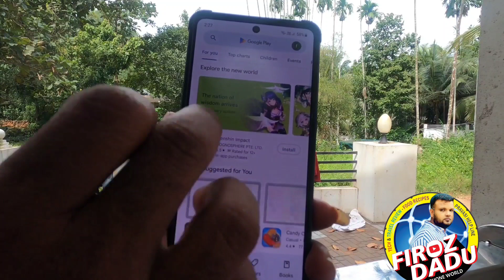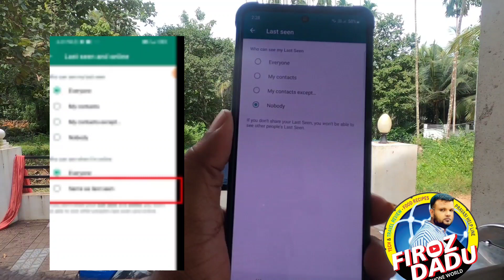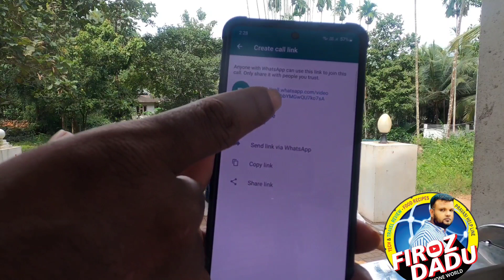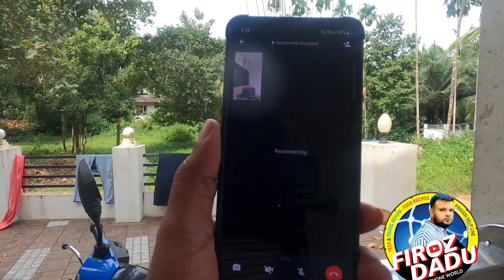ഞെട്ടിച്ചു വാട്സ്ആപ്പ് രണ്ട് അപ്ഡേറ്റ് വീഡിയോ കോൾ ഇനി ലിങ്കിലൂടെ ഓൺലൈൻ കാണിക്കാതെ ചാറ്റ് ചെയ്യാം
സമൂഹത്തിലെ എല്ലാ ആളുകളും ഇന്ന് ഉപയോഗിക്കുന്ന ആപ്ലിക്കേഷനാണ് വാട്സ്ആപ്പ്. വളരെ വേഗത്തിൽ ഉപയോഗിക്കാം എന്നത് തന്നെയാണ് വാട്സാപ്പിന് ആളുകൾക്കിടയിൽ ഇത്ര പ്രധാന്യം ലഭിക്കാനുള്ള കാരണം. കൂടാതെ ഉപയോക്താക്കൾക്ക് നിരവധി ഫീച്ചറുകളും ആപ്ലിക്കേഷൻ പ്രധാനം ചെയ്യുന്നു. ഇപ്പോഴിതാ മറ്റൊരു പുതിയ ഫീച്ചർ അവതരിപ്പിക്കുകയാണ് വാട്സ്ആപ്പ്.🪀🪀🪀🪀🪀

ഉപയോക്താക്കൾക്ക് വീഡിയോ, വോയിസ് കോളുകളിൽ പങ്കുചേരുന്നതിന് വേണ്ടി ലിങ്കുകൾ

സംവിധാനമാണ് കമ്പനി വാഗ്ദാനം

ഉപയോഗപ്പെടുത്താവുന്ന ചെയ്യുന്നത്. മാതൃസ്ഥാപനമായ മെറ്റയുടെ സിഇഒ മാർക്ക് സക്കർബർഗാണ് ഇക്കാര്യം വ്യക്തമാക്കിയത്. വീഡിയോ കോൺഫറൻസിംഗ് ആപ്പുകൾ വാഗ്ദാനം ചെയ്യുന്ന ഫീച്ചറിന് സമാനമാണ് ഇത്.

കോൾ ലിങ്കുകൾ എന്ന ഓപ്ഷനിൽ

ഒരു ലിങ്കിൽ ടാപ്പ് ചെയ്ത് കോളുകളിൽ ചേരാൻ ഉപയോക്താക്കളെ അനുവദിക്കുന്ന സംവിധാനമാണ് ഇത് . ടാപ്പുചെയ്യുന്നതിലൂടെ ഉപയോക്താക്കൾക്ക് ഓഡിയോ വീഡിയോ കോളിനായി ഒരു ലിങ്ക് സൃഷ്ടിക്കാനാകും. ആപ്പിന്റെ ഏറ്റവും പുതിയ പതിപ്പിനൊപ്പമാണ് ഈ സംവിധാനം ലഭ്യമാവുക. ഈ ആഴ്ച മുതൽ ഫീച്ചർ ഉപയോക്താക്കൾക്ക് ലഭിച്ച് തുടങ്ങും.

ഉപയോക്താക്കൾക്ക് സ്വയം ലിങ്ക് സൃഷ്ടിക്കാവുന്നതാണ്. അത് മറ്റുള്ളവർക്ക് പങ്കിടാനും സാധിക്കും. വാട്സ്ആപ്പിന്റെ പുതിയ പതിപ്പ് ഉള്ളവർക്ക് മാത്രമെ ഈ സംവിധാനം ഉപയോഗപ്പെടുത്താൻ സാധിക്കുകയുള്ളു എന്നും കമ്പനി വ്യക്തമാക്കുന്നു. ഇതിന് പുറമെ 32 പേർക്ക് വരെ ഗ്രൂപ്പ് വീഡിയോ കോളുകളിൽ പങ്കുചേരാൻ അവസരം ഒരുക്കുന്നതിനുള്ള പരീക്ഷണം കമ്പനി നടത്തുകയാണ്. 487.5 ദശലക്ഷം ഉപയോക്താക്കളാണ്
2022 ജൂൺ വരെ വാട്സ്ആപ്പിൽ അംഗങ്ങളായിട്ടുള്ളത്.